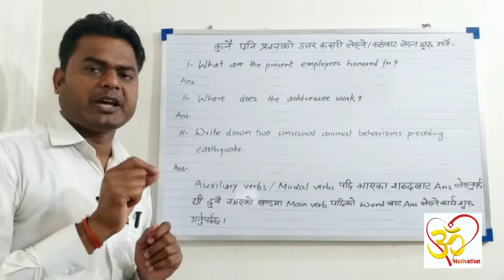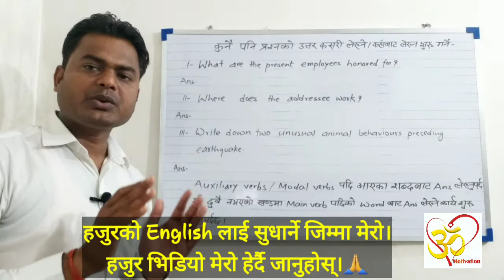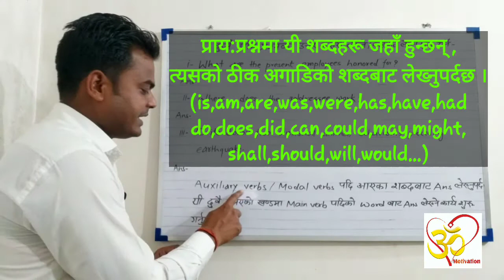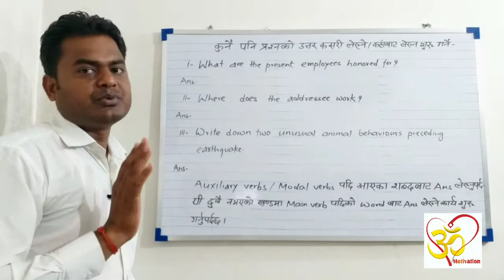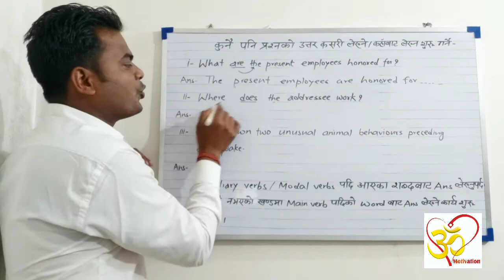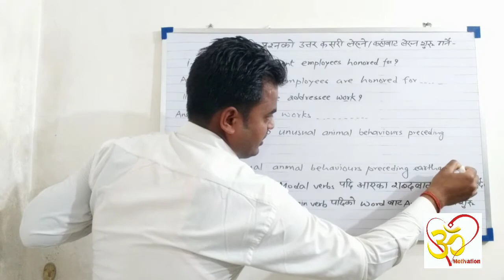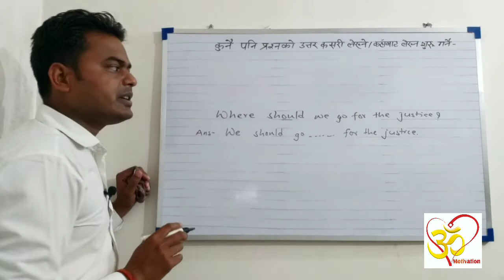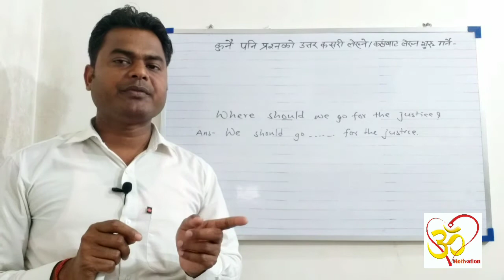How to write answer||From where should we write answer||How to Answer-Question by Om Motivation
🙏Namaste🙏

In this video,we learn about some ideas that help u to write answers.

Many students don't know from where we should write answer.

If the format of writing answer is not suitable,it minimizes our marks.

If u watch this video carefully,it will surely help u to answer.